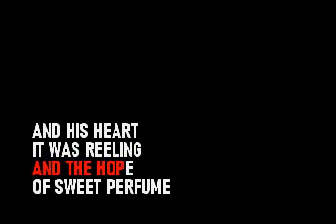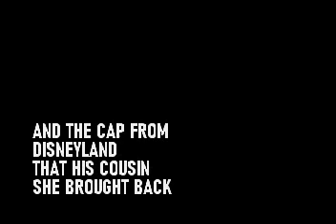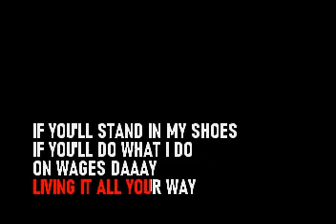Deacon Blue - Wages Day - Karaoke